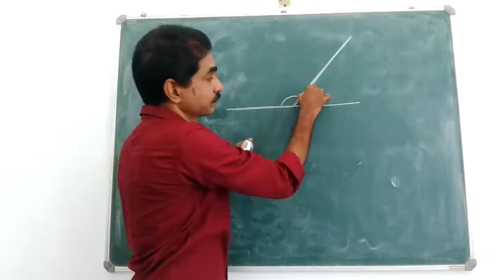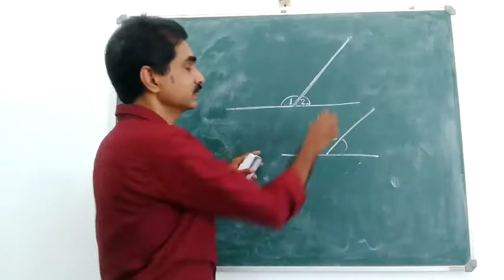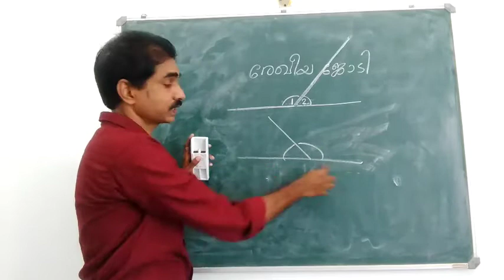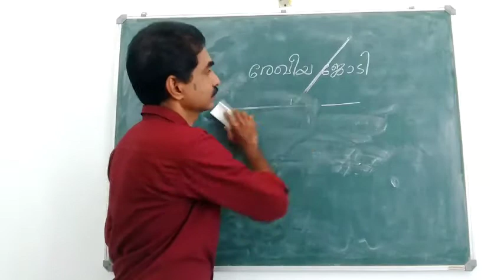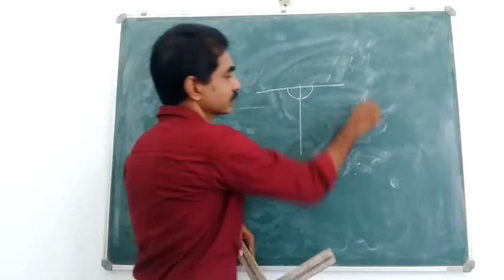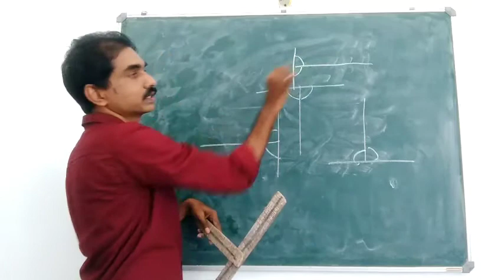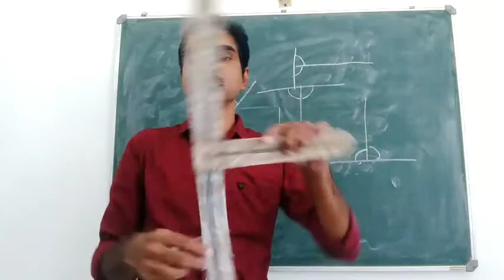7.1 എ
രേഖീയജോടി